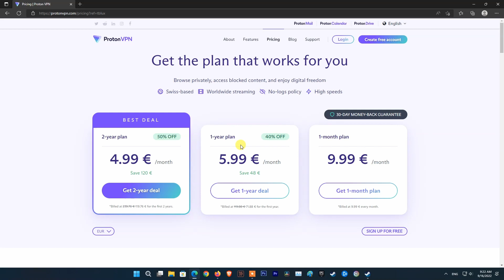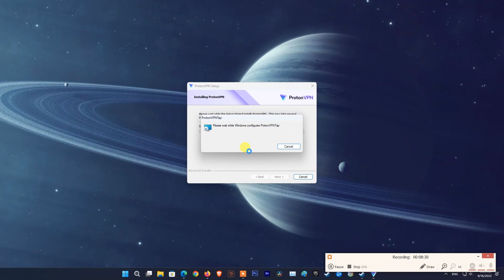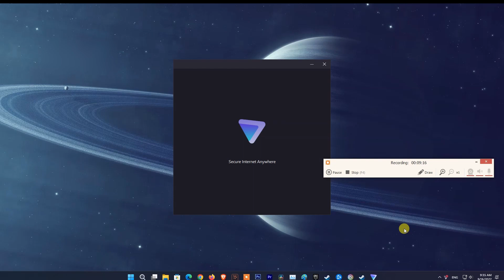Which VPN am I using? How to install and use | Speed test with VPN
Some viewers asked me about the VPN I was using.
So today I will talk about it.

00:00 Intro and review
00:30 Download and install
02:02 Using
02:25 Speed test